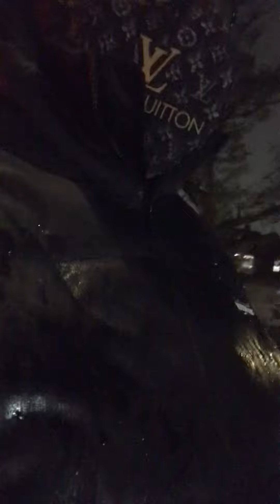October 4, 2022